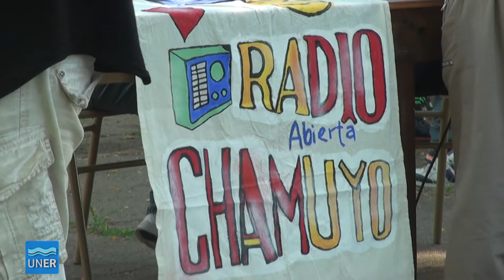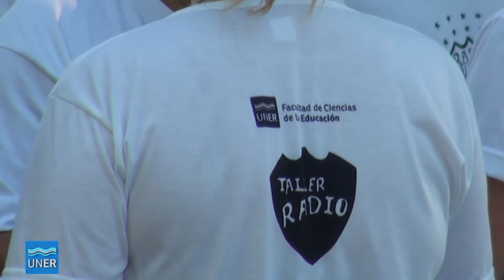10 años de Radio Abierta FM Chamuyo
La Radio Abierta Chamuyo FM sonó por décima vez en el penal de varones de Paraná. La Facultad de Ciencias de la Educación de la UNER, a través del Área de Comunicación Comunitaria, sigue apostando al diálogo, la creatividad y la participación en un contexto de encierro, por lo que una vez más se culminó la actividad del año con una muestra del trabajo hecho durante el 2016 en el Taller de Radio. Además hubo música, poesía y entrevistas con espíritu comunitario y a micrófono abierto.

El Taller de Radio se conformó con un numeroso grupo que trabajó, con las dinámicas propuestas, sobre distintas aristas del lenguaje radiofónico. La Radio Abierta FM Chamuyo está producida en su totalidad por internos de la Unidad Penal Juan José O’Connor.

Durante el ciclo que culmina, el Proyecto de Extensión de Prácticas Integrales y Territorios “Universidad y Cárcel: Bitácoras y nuevos rumbos”, dictó junto con la cátedra de Audio I, el Taller que se corresponde con el primer año de la Licenciatura en Comunicación Social de la Facultad de Ciencias de la Educación de la UNER.